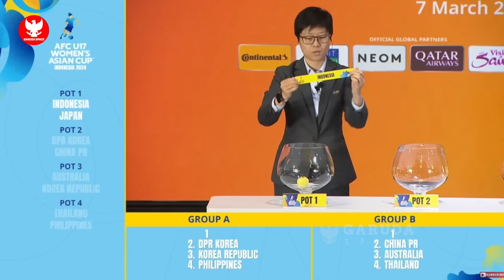TIMNAS SENIOR FULL BINTANG! STY Coret 4 Pemain~Naturalisasi KILAT Menguntungkan~Vietnam Jadi Korban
BERITA BOLA TERBARU DAN TERUPDATE DARI GARUDA SPACE - Berita Bola Hari Jumat, 8 Maret 2024 : TIMNAS SENIOR FULL BINTANG! STY Coret 4 Pemain~Naturalisasi KILAT Menguntungkan~Vietnam Jadi Korban